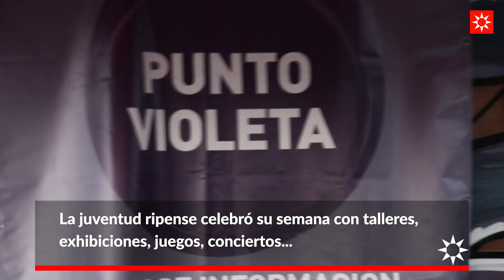Así fue la Semana de la Juventud 2019